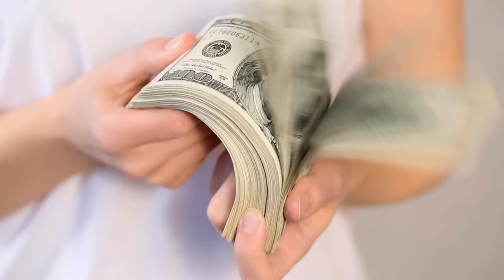Why I Stopped Buying Rental Properties to Buy REITs Instead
I stopped buying rental properties to buy REITs instead because they earn higher returns with lower risk in most cases. Example: Realty Income (O) has managed to generate 15% annual returns, but most private real estate investors would have been happy to earn a ~10% return with the same strategy.

Why REITs earn higher returns than rental properties? There are 10 reasons. In short: REITs enjoy significant economies of scale. They develop their own properties. They skip brokerage fees. They do sale and leaseback transactions, etc. To give you an example: Realty Income $O has managed to generate 15% annual returns for its shareholders by buying Class A net lease properties with a conservative 30% LTV. Most private net lease investors would have been happy to earn a ~10% return.

Why REITs are safer than rental properties? REITs are liquid, professionally managed, diversified, less leveraged investments and shareholders enjoy limited liability. With the right adjustments, REITs are also less volatile than rental properties.

Image sources: Realty Income, NAREIT, EPRA, Cambridge, YCHARTS, Canva

Viewers/readers should not make any investment decision without conducting their own due diligence and consulting their financial advisor about their specific situation. The information is obtained from sources believed to be reliable, but its accuracy cannot be guaranteed. The opinions expressed are those of the publisher and are subject to change without notice. This YouTube channel is managed by Leonberg Research OÜ, a subsidiary of Leonberg Capital OÜ.